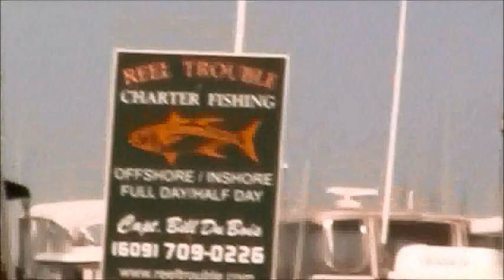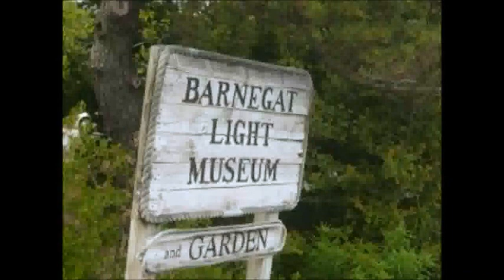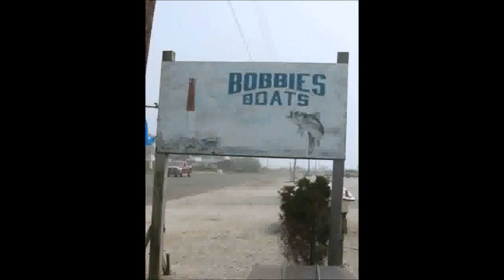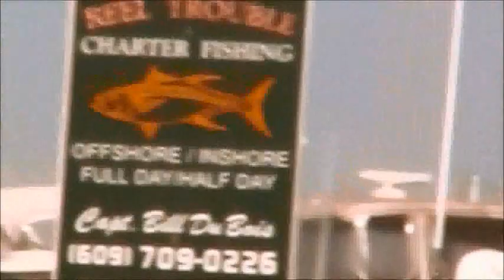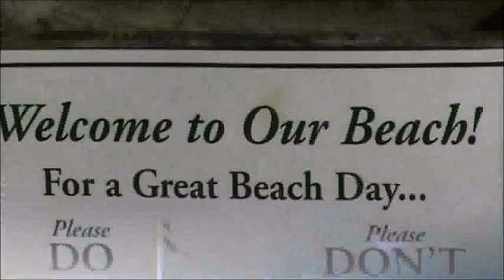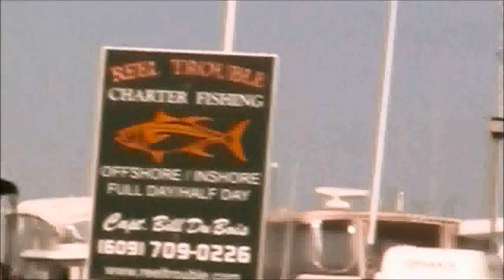LBI ALL YEARS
LBI